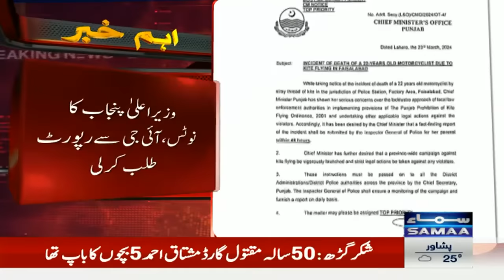CM Maryam orders campaign against kite flying | Breaking News